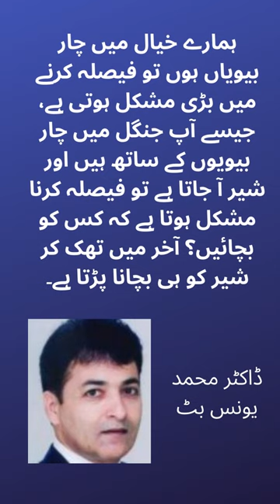Funny Touchy Urdu Line - Dr Muhammad Younis Butt ڈاکٹر محمد یونس بٹ || Golden Words For Golden Heart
Funny Touchy Urdu Lines - Dr Muhammad Younis Butt ڈاکٹر محمد یونس بٹ || Urdu Poetry || Urdu Quote || Golden Word For Golden Heart

If you want to visit heart touching quotations & inspirational sayings channel in English “Beautiful Words For Beautiful Life”.

Your Quarries: 2 Line Urdu Poetry | 2 Lines Allama Iqbal Sher | 2 Lines Love Quotes In Urdu | 2 Lines Poetry | 2 Lines Romantic Poetry In Urdu | 2 Lines Sms | Faraz Shayari | 2 Lines Urdu Poetry | 2 Lines Urdu Shayari | 2lines Urdu Poetry | Achi Baatein | Ahmad Faraz Sad Poetry | Ahmad Faraz Shayari | Allama Iqbal In Urdu | Allama Iqbal Ki Shayari | Allama Iqbal Poetry | Allama Iqbal Shayari In Urdu | Aqwal | Aqwal E Zareen | Attitude Poetry In Urdu | Attitude Shayari In Urdu | Baarish Poetry | Barish Poetry | Beautiful Poetry In Urdu | Best Friend Quotes In Urdu | Best Urdu Poetry | Best Urdu Poetry Collection | Best Urdu Quotes | Bewafa Poetry | Bewafa Poetry In Urdu | Bewafa Shayari | Daily Urdu Poetry | Deep Poetry In Urdu | Dosti Poetry | Dosti Shayari | Dukhi Poetry | Emotional Quotes In Urdu | Faiz Ahmad Faiz Shayari | Friendship Poetry In Urdu | Friendship Quotes In Urdu | Gahzal | Ghalib Ki Shayari | Ghalib Poetry | Ghalib Shayari | Ghalib Shayari In Urdu | Golden Words For Golden Heart | Golden Words | Golden Heart | Heart Touching Poetry In Urdu | Heart Touching Quotes | Husband Wife | Inspirational Quotes | Iqbal Poetry | Iqbal Poetry In Urdu | Iqbal Shayari | Jaun Elia | Jaun Elia Poetry | Jaun Elia Quotes | Jaun Elia Shayari | John Elia Sad Poetry | Judai Poetry | Khamoshi Poetry | Love Poetry | Love Poetry In Urdu | Love Quotes | Love Shayari Urdu | Mirza Ghalib Poetry | Mirza Ghalib Shayari | Mohabbat Shayari Urdu | Mohsin Naqvi Poetry | Most Romantic Love Poetry In Urdu | Motivational Quotes | Motivational Poetry In Urdu | Munafiq Shayari | Narazgi Poetry | Nazam | New Urdu Poetry | One Line Quotes In Urdu | Parveen Shakir Poetry | Poem | Poems | Poetry | Poetry About Life In Urdu | Poetry For Friends Forever In Urdu | Poetry In Urdu | Poetry Sms | Poetry Status | Poetry Urdu | Quotation | Quotations | Quote | Quote About Love | Quote Of The Day | Quotes | Quotes About Life | Quotes About Life Lessons | Quotes About Love | Quotes About Trust | Quotes Diary | Quotes In Urdu | Quotes On Trust | Quotes Status | Romantic 2 Lines | Romantic Poetry | Romantic Shayari In Urdu | Sabaq Amoz Baatein | Sad Love Poetry In Urdu | Sad Poetry Status | Sad Shayari Urdu | Sad Status In Urdu | Shair In Urdu | Shairi | Shayari Sad Status | Shayari Status | Shayari Tik Tok | Shayari Video | Shayari Whatsapp Status | Sher O Shayari Urdu | Shero Shayari Urdu | Status Sad | Sufiyana Kalam | Sunhery Alfaz | Thought Of The Day | Tik Tok Poetry | Two Lines Urdu Poetry | Udas Poetry | Urdu Ghazal | Urdu Poetry | Urdu Poetry In Englsh | Urdu Poetry Lines | Urdu Poetry Sms | Urdu Quotations | Urdu Quotes | Urdu Romantic Poetry | Urdu Shayari In Enlish | Urdu Shayri | Urdu Status | Video Status For Whatsapp | Wasi Shah Poetry | Whattsapp Status | Whatsapp Status Poetry | Wisdom Quotes